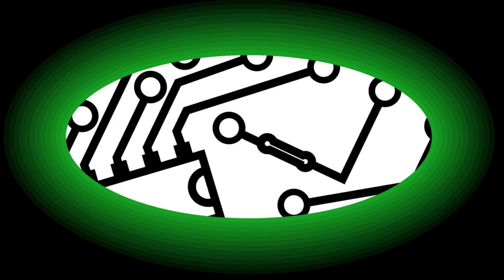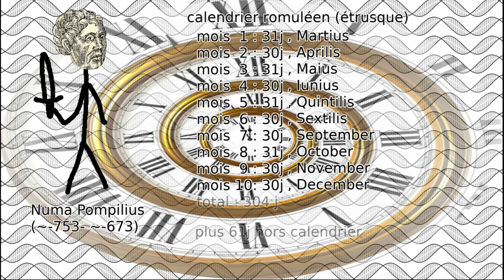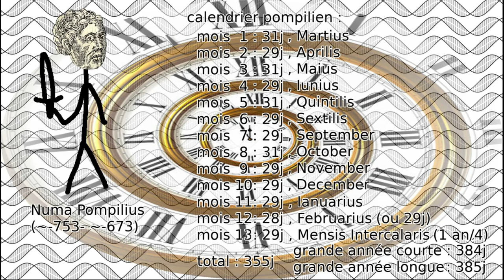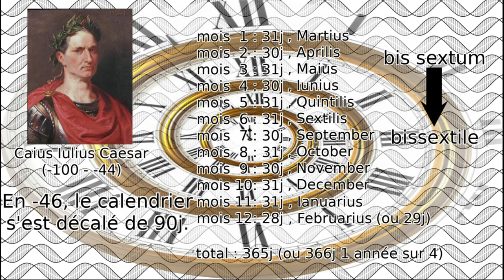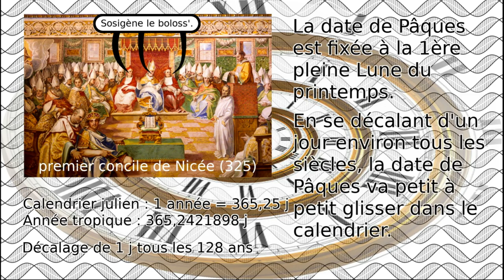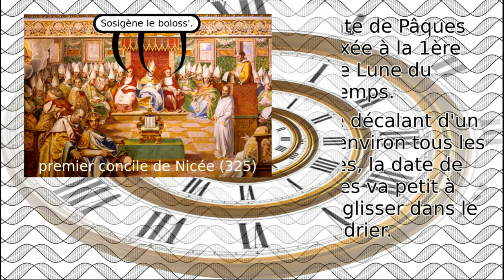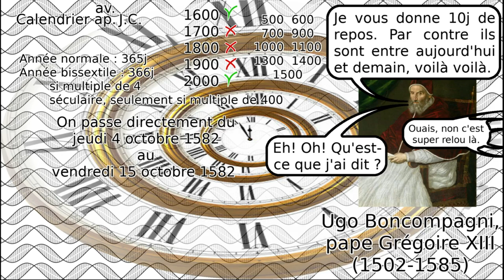Pourquoi le 29 février et les années bissextiles ?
Pourquoi les années bissextiles ont-elles un 29 février ? Pourquoi les années bissextiles existent-elles ? Ou pourquoi le mois de février a-t-il moins de jours que tous les autres mois ? Aux origines de cette bizarrerie du calendrier se cache une très longue part de l'histoire de l'humanité, où la volonté de trouver comment suivre l'écoulement du temps a titiller l'imagination des générations successives pour concevoir le moyen le plus simple et le plus efficace pour suivre l'écoulement du temps, des saisons, et des activités humaines.

0:00 Générique
0:19 Introduction
2:12 L'Histoire des calendriers antiques
6:02 Rome, et son calendrier imparfait
12:50 La correction du calendrier julien
16:36 Conclusion
21:14 Outro